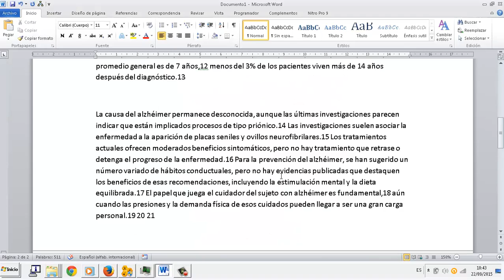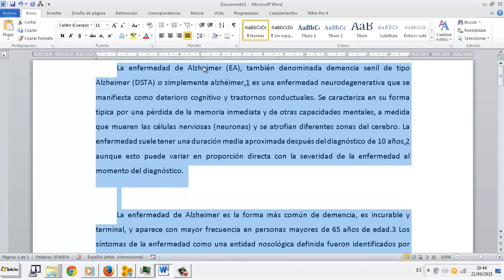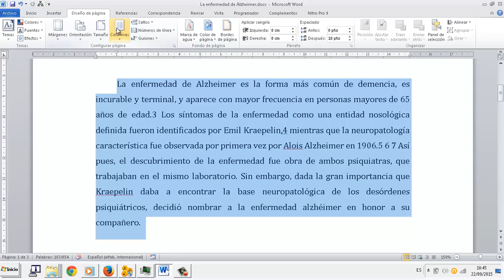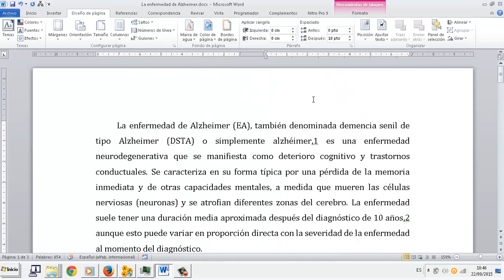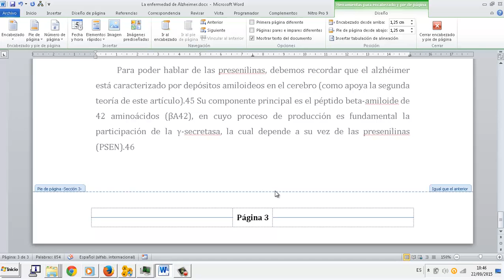Formato basico Encabeza pie de pagina Columnas Editor de texto OACE